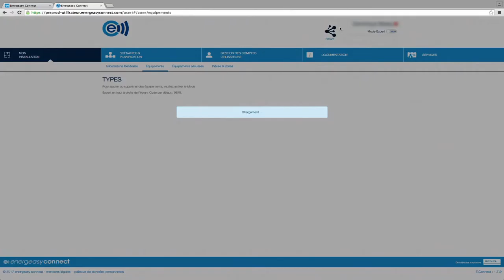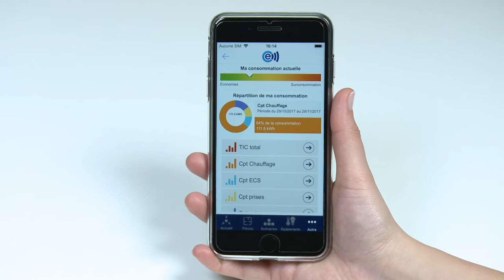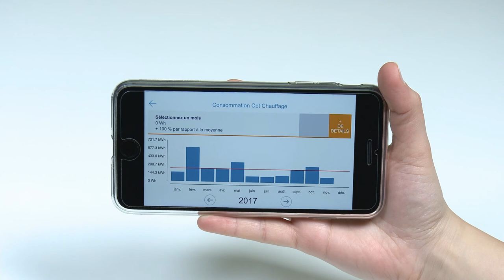[TUTORIEL] Analyser vos consommations | Energeasy connect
Découvrez dans ce tutoriel comment analyser vos consommations en électricité afin de pouvoir faire des économie pour votre logement.

Prérequis - 00:00
Personnaliser mes consommations - 00:14